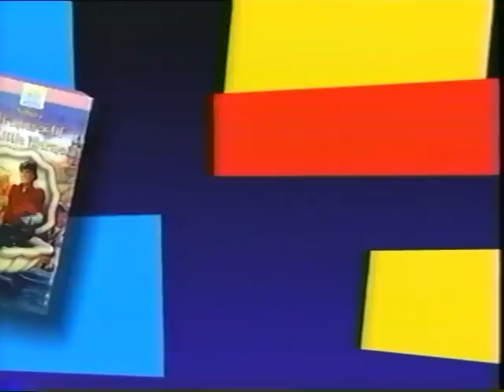Opening To The Cat In The Hat 1997 VHS (re-upload)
Here is the opening to The Cat In The Hat 1997 VHS and here is the order:
1. 20th Century Fox Home Entertainment logo
2. FOX Kids Video promo
3. Home video preview screen
4. Casper: A Spirited Beginning trailer
5. Fox Toons Interactive promo
6. FOX Kids Video logo
7. CBS Video logo
That's All!